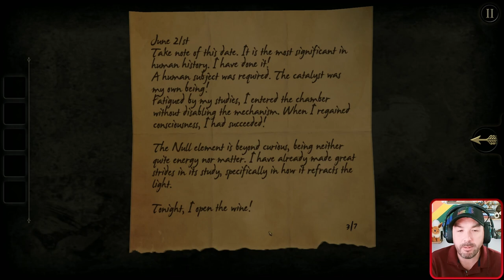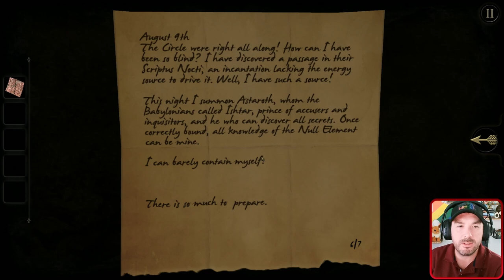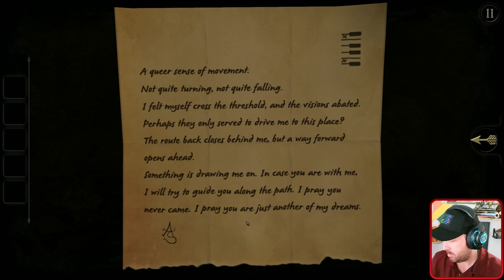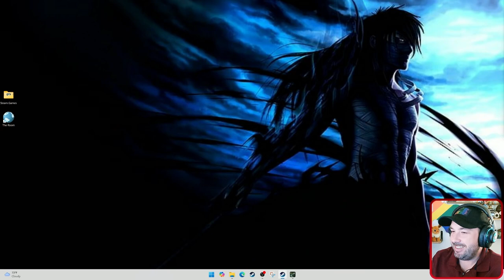Lets Solve Some Puzzles! | The Room One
A point and click mystery puzzle game. A mysterious invitation leads to the attic of an abandoned house. In the room is a cast-iron safe laced with strange carvings and on top, a note from your distant companion. It promises something ancient and astonishing concealed in the iron chamber - you need only find a way in.